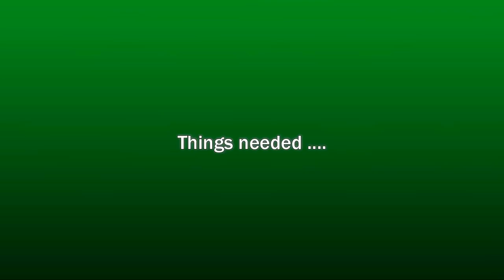Quilling lord Ganesha | Quilling Gods